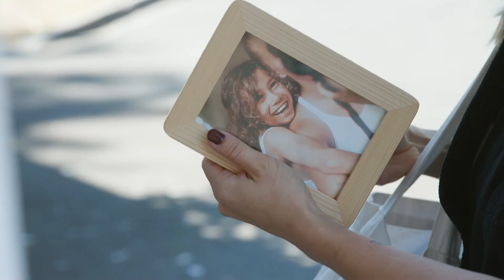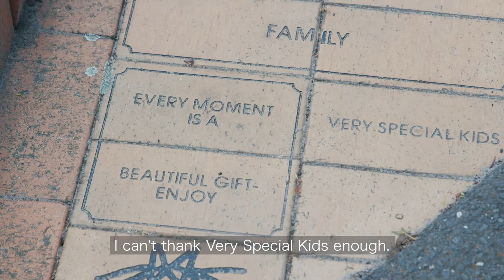Moments that matter - SUBTITLES